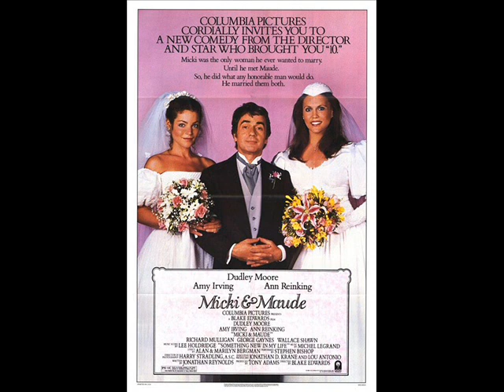Micki + Maude ("Finale / Something new in my life") - Stephen Bishop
"Finale": Music by Lee Holdridge.